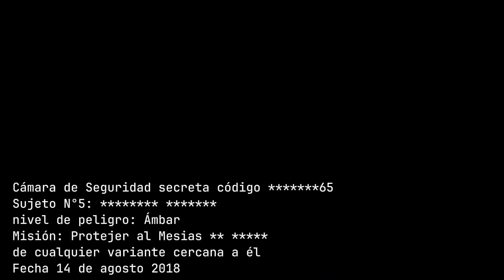Vmtcorto Clip 1 / Camara de seguridad / Jugando en llamada de manera casual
Clip de prueba #1 cortometraje Viaje Multiversal x el tiempo